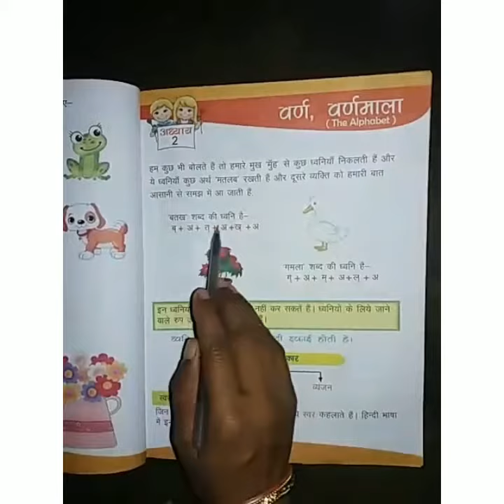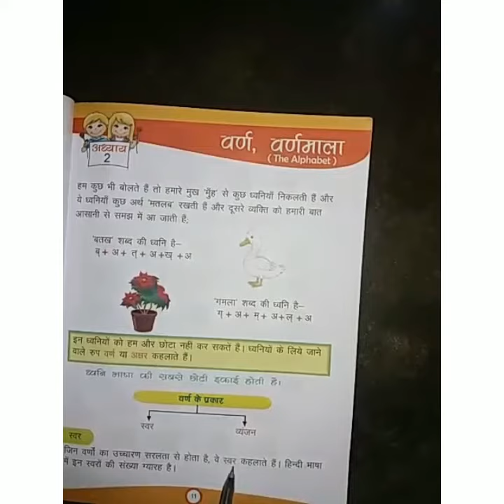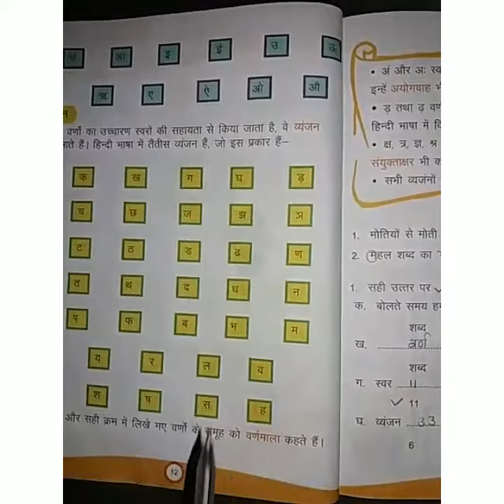Class 2nd - English Medium - Hindi Language - chapter 2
Video by : Mrs. Vimla Singh